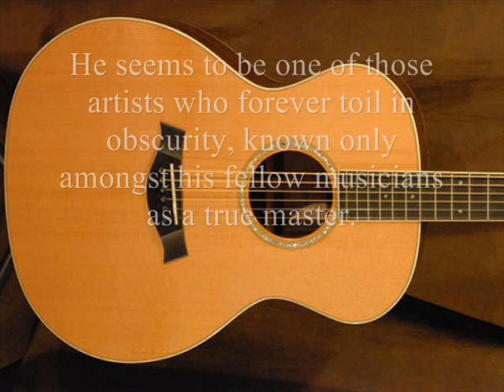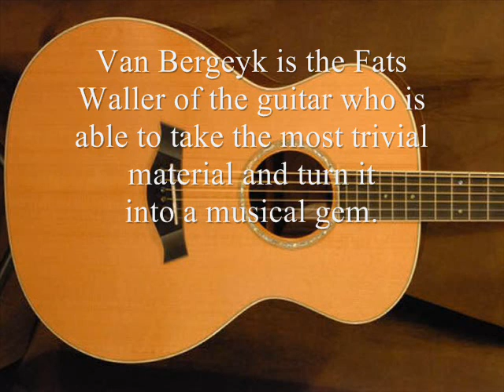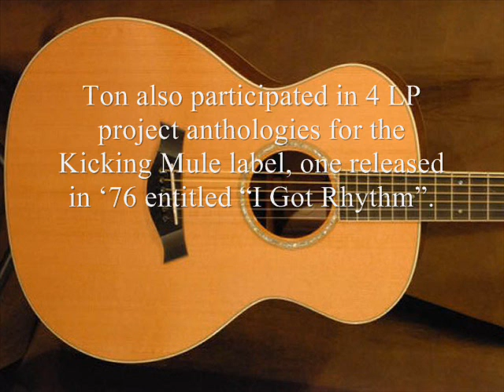Lulu's Back In Town By Ton Van Bergeyk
A fantastic interpretation of this Fats Waller classic.

Ton Van Bergeyk is a Dutchman widely admired for his complete mastery of finger-style guitar playing.  He seems to be one of those artists who will forever toil in obscurity, known only amongst his fellow musicians as a true master.  He has an appealing finger-style method that features a precise bass line and nimble counterpoint in the upper register.  He launched his career as a musician during the late 1960s playing blues harp and ukulele in a duo setting.  Van Bergeyk is the Fats Waller of the guitar, one who is able to take the most trivial of material and turn it into a musical gem.  He has transcribed and arranged numerous classic ragtime compositions for fingerpicking guitar.  His solo fingerpicking guitar repertoire covers jazz, blues, contemporary, pop, country and even Mexican folklore.  He has recorded with the Dutch 'Metropole Orchestra' and many artists including Al Gallodoro, Menno Daams & Tim Kliphuis.  Ton also participated in 4 LP project anthologies for the Kicking Mule label, one released in '76 entitled "I Got Rhythm".  This selection is from his album "Lulu's Back In Town, Hot Guitar Solos" released in 1981.